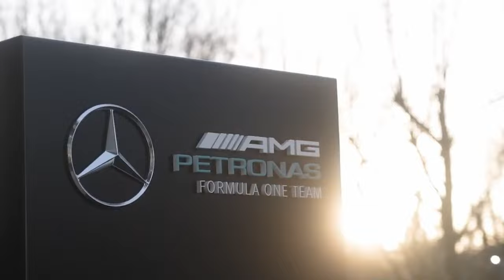REASONS BEHIND LEWIS HAMILTON'S DECISION TO JOIN FERRARI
THE REAL REASONS LEWIS DITCHED MERCEDES FOR FERRARI